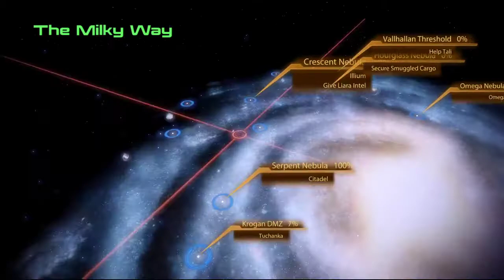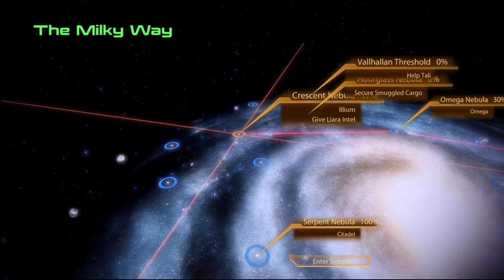Ride Along Dark and Ran Mass Effect2 | Ep27 | Silence